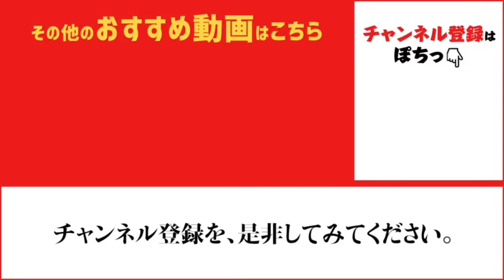『今夜もタチウオ』ｆｉｓｈｉｎｇｍａｘ神戸ハーバー店